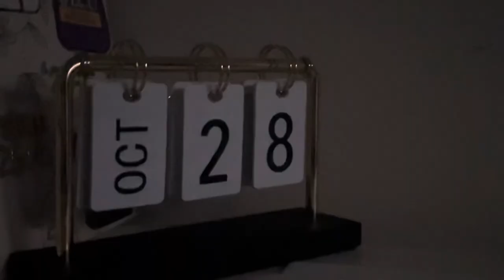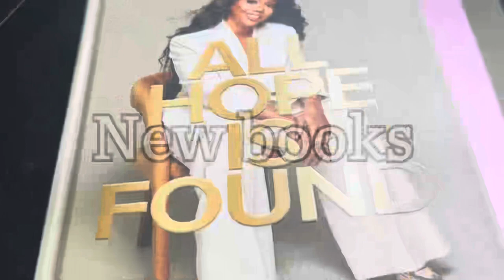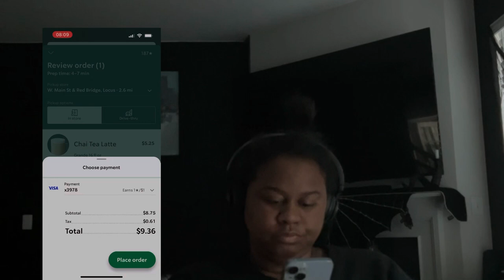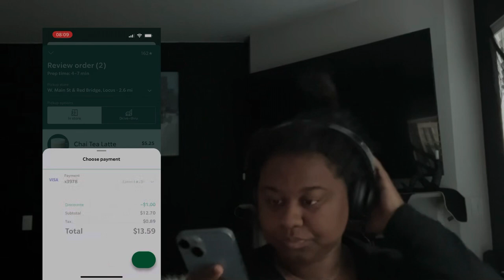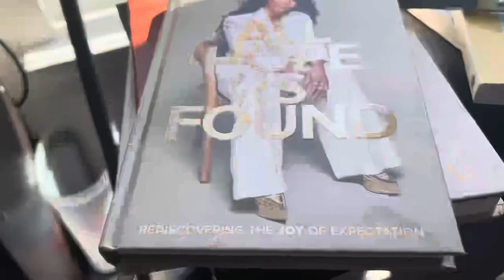Weekend Vlog | Self Care •Nails and Toes TLC• Cleaning TLC and chatting•Sunday Vlog